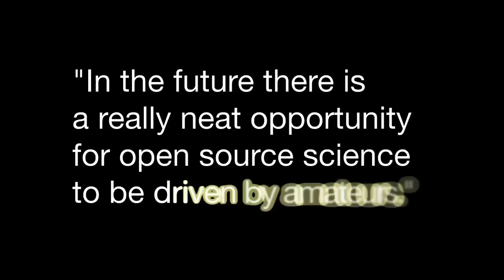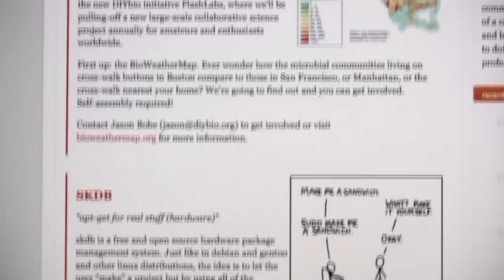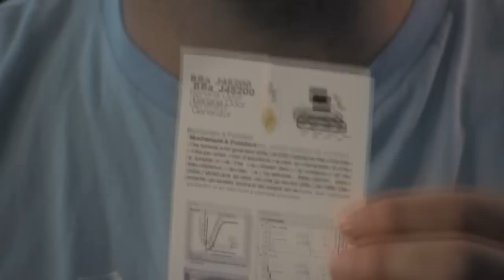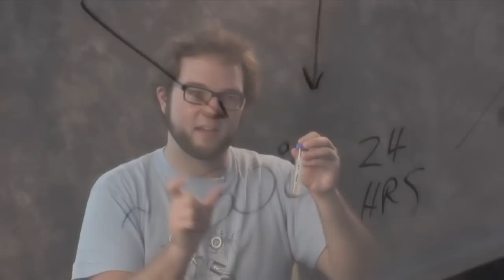Mackenzie Cowell—Fascination with Synthetic Biology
"In the future there is a really neat opportunity for open source science to be driven by amateurs."
Mackenzie Cowell is one of a group of amateurs exploring the techniques of synthetic biology, which applies the tools, and methodologies of engineering and computer science to the field of biology. He is the co-founder of DIYbio.org.